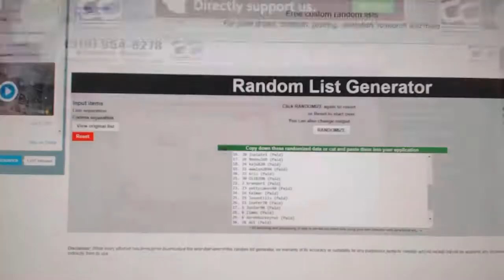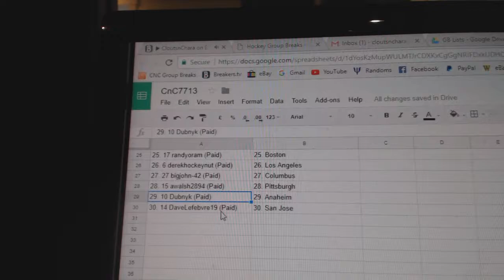Team Randoms - C&C GB #7713